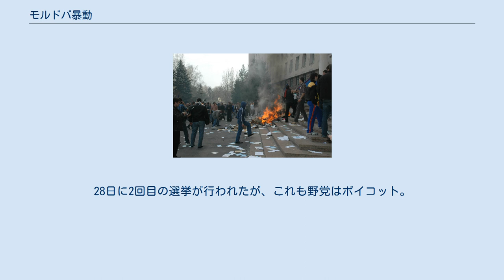モルドバ暴動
モルドバ暴動 モルドバ暴動とは、2009年4月7日に、旧ソ連諸国の中の一国であるモルドバで議会選の選挙結果に抗議する若者らによって起こされた暴動。
この暴動でデモ隊の1人が死亡、約270人が負傷、200人が逮捕された。
 2009年4月5日、モルドバで議会選が行われ、開票の結果ウラディミール・ボロニン大統領率いる与党共産党が60議席を獲得、第一党となった。
 しかし、「選挙に不正があった」と抗議する野党支持者の若者らが暴徒化。
「共産党は去れ！」をスローガンに掲げ、大統領府や議会を一時占拠する騒ぎとなった。
政府庁舎に欧州連合の旗と、隣国ルーマニアの国旗を掲げる者もいた。
8日に警官隊が突入し、政府中枢機能を奪還、騒ぎも収まった。
 ボロニン大統領は暴動を「クーデター」と非難、隣国ルーマニアが関与しているとして、ルーマニア大使に国外退去を通告した。
ルーマニア外務省は「国内問題の責任転嫁だ」と反論した。
しかし、ロシアもルーマニアの関与の可能性を指摘し、EUに適切な対応を取るよう要求した。
 また、この事件はグルジアのバラ革命、ウクライナのオレンジ革命と続いて、東欧地域での欧米接近のうねりが収まっていないことを示した。
 今後の推移によっては米ロ関係に影を落とすという見方もある。
 また、共産党は60議席を獲得したが、大統領を単独選出できる61議席には届かず、野党の切り崩しをしなければならないが、選挙不正を訴える野党の結束は固く、失敗した。
 2009年4月13日、モルドバ憲法裁判所は9日以内に票を再集計することを命じた。
再集計の結果、共産党の勝利は変わらなかった。
 ルーマニア政府は2009年4月15日に1940年のソ連によるベッサラビア地方の併合以前にルーマニア市民だった人とその子孫でモルドバに住んでいる人についてルーマニア国籍を認める決定をした。
該当者は約100万人にものぼるとされる。
これに対し、ボロニン大統領は「モルドバ国民をルーマニアの旅券を持つ人とそうでないに差別化する屈辱的な決定だ」と反発、ルーマニアとモルドバとの間で緊張が高まっている。
 2009年5月20日に大統領選挙が行われたが、野党はボイコットした。
28日に2回目の選挙が行われたが、これも野党はボイコット。
二度選挙が成立しなかったため、憲法規定に基づき議会を解散することになった。